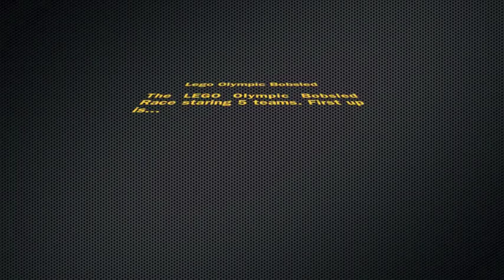Legoland Olympic Games Bobsled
A Bobsleigh race at the LegoLand sliding center. Which country will win, the Mighty Germany, Terminator Swiss, the Good Old USA, O Canada, or the Newcomer Jamaicans.